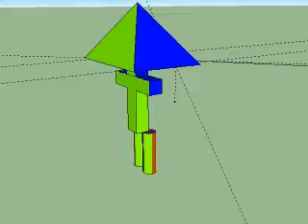My Magical Creature